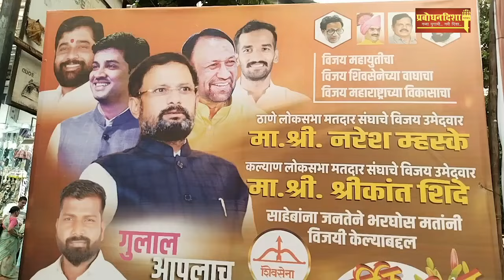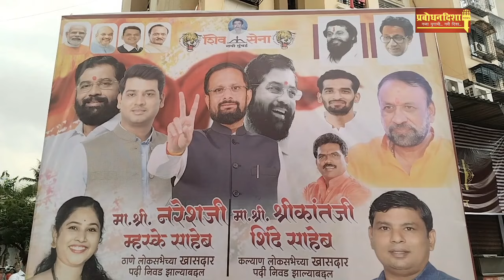शिवसेनेच्या वतीने ऐरोली येथे शिवसेना शाखेसमोर लाडू वाटप करून गुलाल उधळून जल्लोष करण्यात आला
*महायुतीचे उमेदवार नरेश म्हस्के हे मोठ्या मताधिक्याने निवडून आल्यामुळे नवी मुंबई जिल्हाप्रमुख विजय चौगुले यांच्या मार्गदर्शनाखाली व माजी युवा नगरसेवक ममित चौगुले यांच्या सहकार्याने जल्लोष करण्यात आला*vijay chagule# mamit chagule#vijay nahata#shivsena Navi mumbai